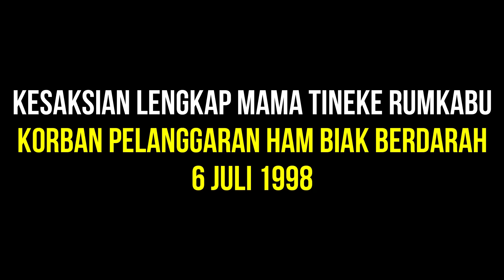Cerita Sedih Mama Tineke Rumkabu KOrb4n Biak Berdar4h 1998 || Papuanize TV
Mama Tineka Rumkabu, salah satu korban Biak Berd4rah meceritakan kejadiannya.